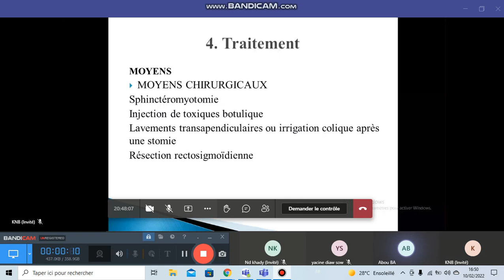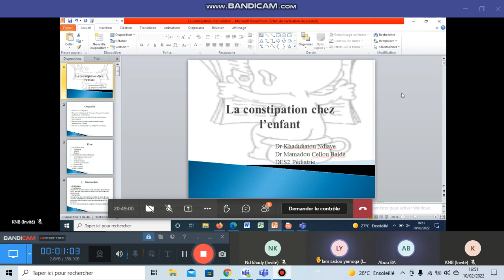Constipation 6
Pathologies digestives